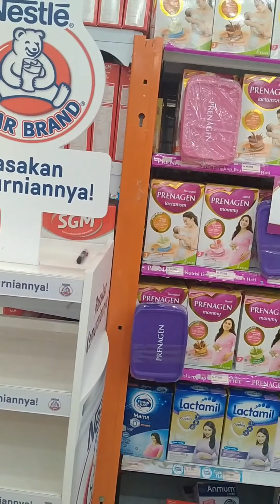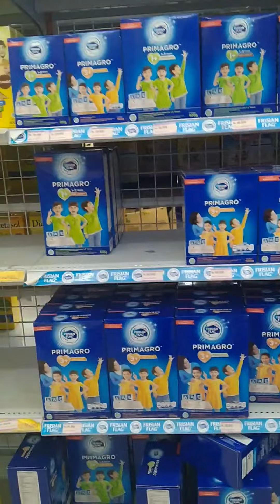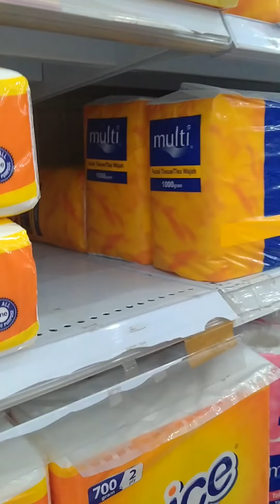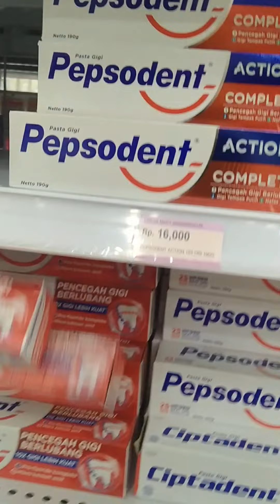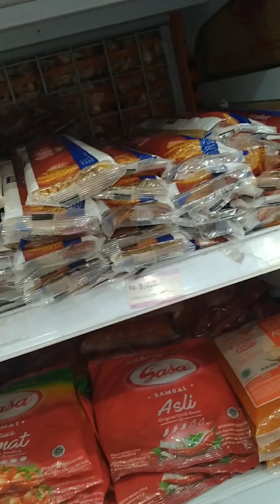BELANJA BULANAN JALAN JALAN KE SUPERMARKET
JALAN JALAN DIMALAM HARI SAMBIL BERBELANJA MEMANG SANGAT MENGASYIKKAN
Belanja merupakan rutinitas setiap orang untuk memenuhi kebutuhan hidup nya
pergi jalan-jalan juga sangat bagus untuk menghilangkan kejenuhan dalam hidup
jalan jalan bersama keluarga memang seru

Terimakasih